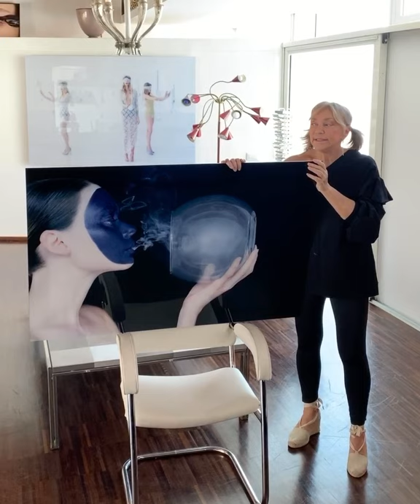Hearth breath Artwork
Malena Mazza describe her artwork "Hearth breath" that will be on auction for Art4breath 11of may.
Artwork is a photographic print between 2 plexiglass with an aluminium
cornice in the back, so it's possible have some space between wall and artwork.